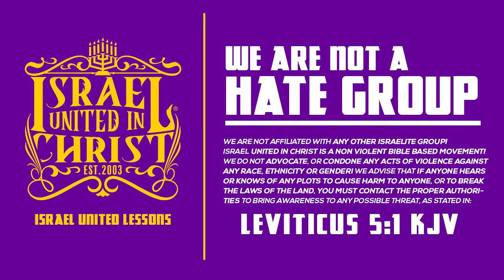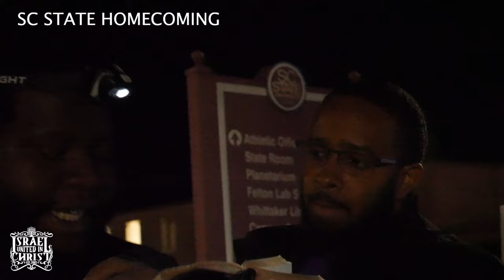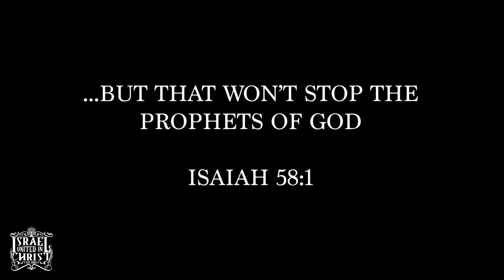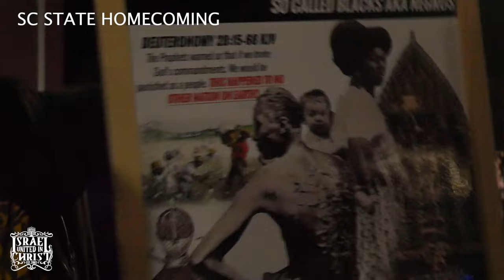Police 👮🏿‍♂️ FAILED To Shut Us Down❗️